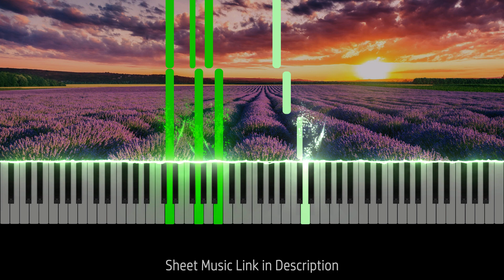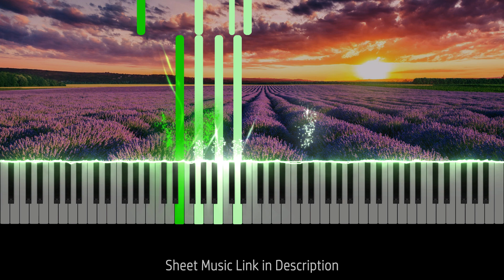She - Charles Aznavour | EASY MEDIUM Piano Tutorial + Sheet Music